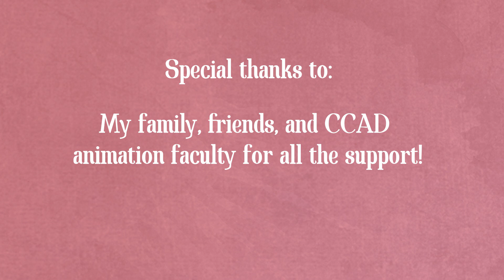Weather Together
The four seasons are kept separated by their guardian, Mother Nature, in order to keep balance in the weather. When Summer grows tired of this routine and wakes up her dormant sisters, chaos ensues!

My senior thesis film at Columbus College of Art and Design! Thank you to everyone who supported me and provided ideas along the way.

Winter: Alex Serova (Angel On My Shoulder Productions on YouTube)